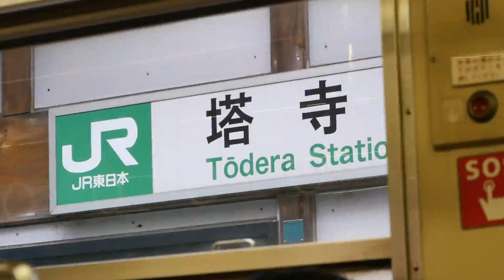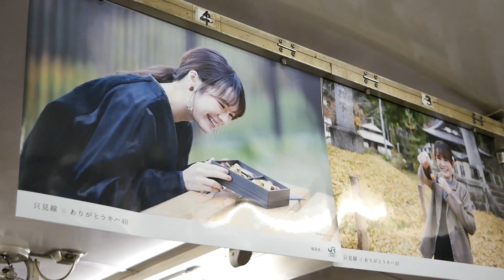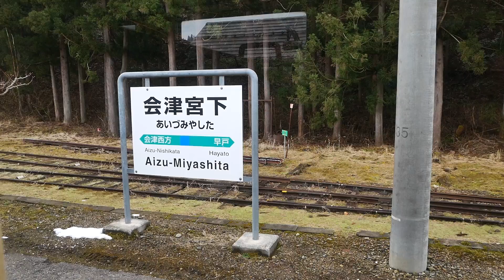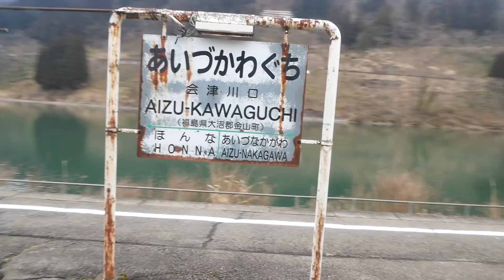【只見線】会津若松→会津川口「ありがとう！キハ40！」423D（下り編） 代行バス乗り換えダッシュ初めて見た！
只見線の「キハ40」は2020/03/13で引退、長い間お疲れさまでした。会津若松駅では「ありがとう只見！キハ40！」キャンペーンをやっていました。キハ40に関わった方々のお話が、メッセージボードに貼ってありました。【車窓展望】
撮影日「2020/03/08」

関連動画

【引退！只見キハ40】会津川口→会津若松 上り426D（上り編）【車窓展望】